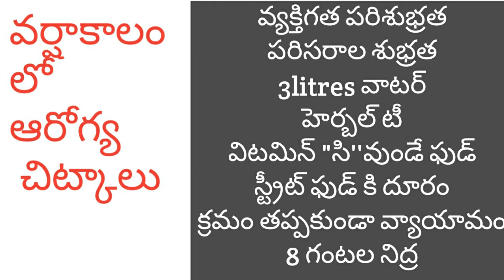Nuvvula Laddu Recipe in Telugu\\sesame seeds laddu\\healthy recipe\\yakkati vijaya durga pavani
cooking, medical, health, entertainement, fertility,life styles videos
nuvvula laddu ,